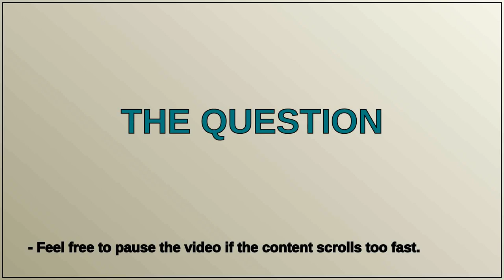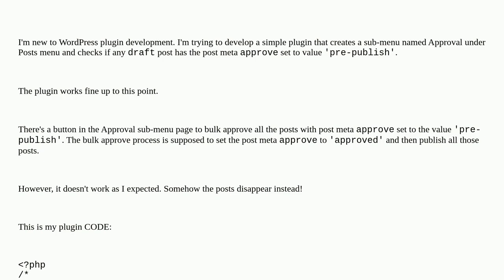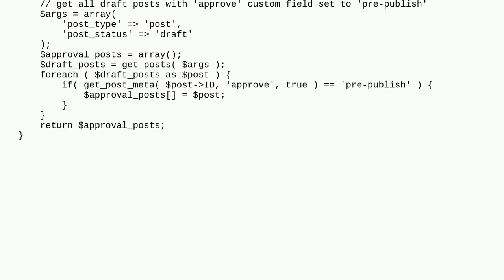Bulk post approval and publishing doesn't work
A special thanks goes out to the community

  wp-update-post plugin-development publish